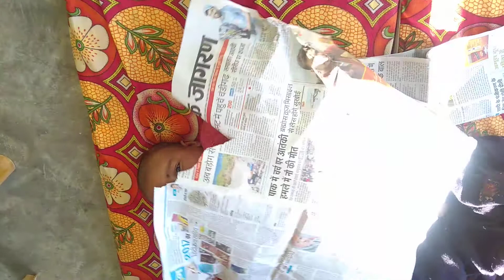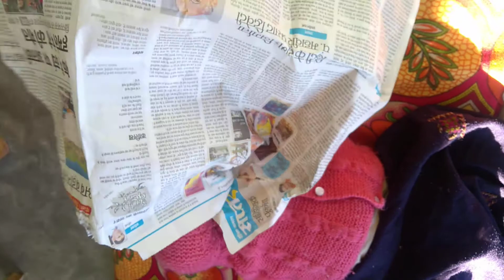5month twin baby boy playing with newspaper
Baby boy reading newspaper n playing